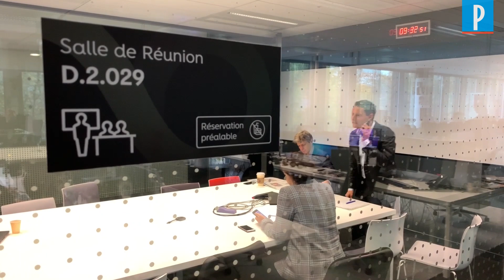Fogiel, le Directeur de BFM : «On m'appelait Marco, maintenant c'est plutôt Marc-Olivier»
Nous avons suivi Marc-Olivier Fogiel, durant une journée, dans son costume de Directeur général de la chaîne BFM TV.